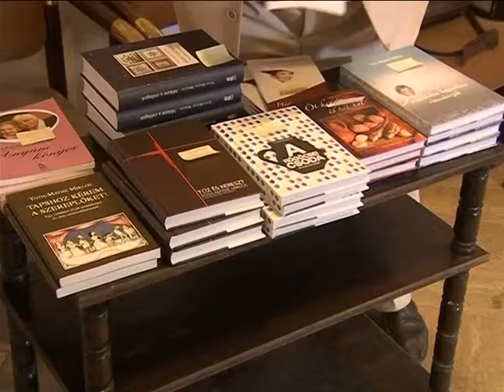A PROTESTÁNS KULTÚRA TERJESZTŐJE